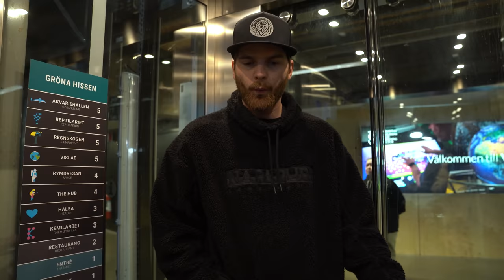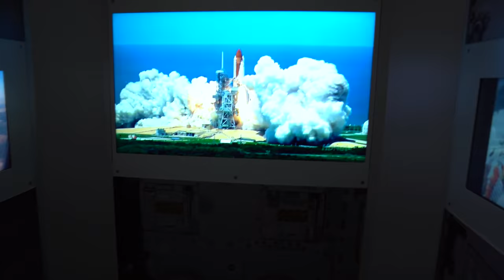LUCAS BLIR PAPPA.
Klarar Lucas av att vara Pappa?